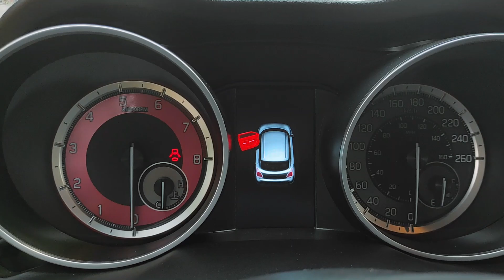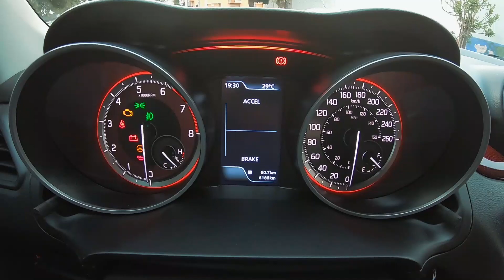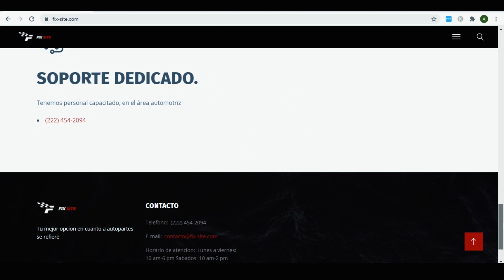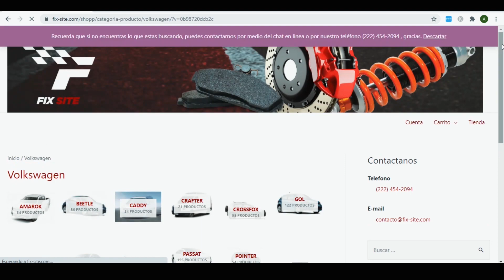¡ ES EL REY ! Suzuki Swift Sport 2021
Hola amigos bienvenidos a un capitulo mas de testers, el día de hoy les traemos la reseña y prueba de manejo de este hermoso y deportivo Suzuki Swift Sport 2021 con el ya conocido y divertido motor Bosterjet de 4 cilindros y 138 HP .